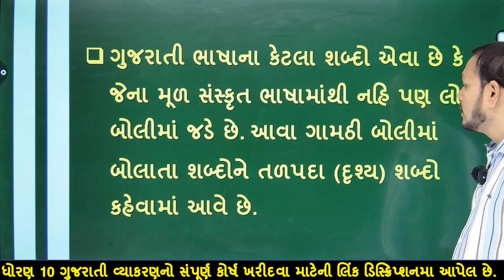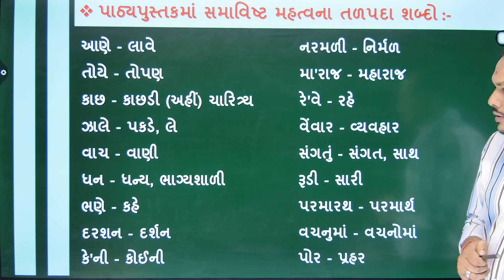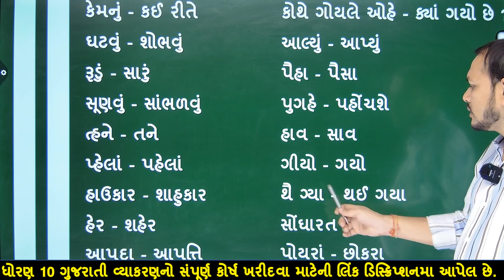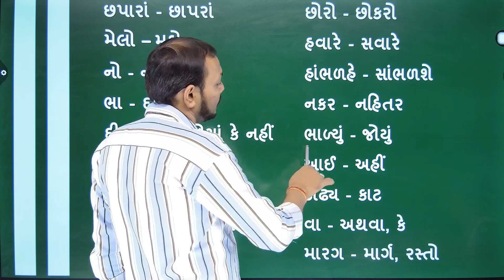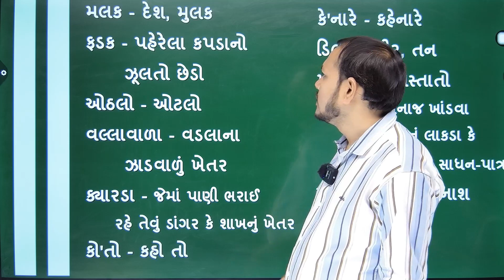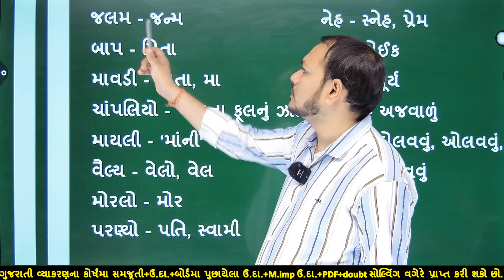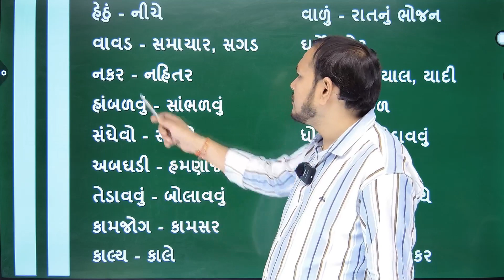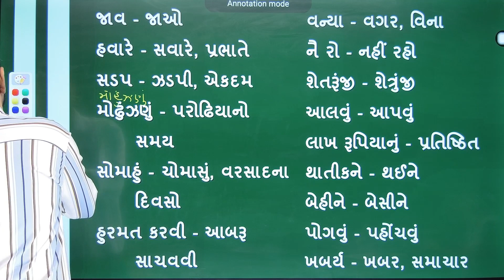dhoran 10 gujarati vyakaran talpada shabdonu shishtrup part 1 | std 10 gujarati grammar talpada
std 10 gujarati grammar | તળપદા શબ્દોનું શિષ્ટરૂપ | ગુજરાતી વ્યાકરણ - તળપદા શબ્દોનું શિષ્ટરૂપ જીવનભર યાદ રાખો Gujarati Vyakaran - talpada shabdonu shishtrup - 1 તળપદા શબ્દોનું શિષ્ટરૂપના નિયમો - ૧ | talpada shabdonu shishtrup na niyamo | હવે તળપદા શબ્દોનું શિષ્ટરૂપના માર્ક્સ નહી કપાય | તળપદા શબ્દોનું શિષ્ટરૂપના નિયમો | Gujarati talpada shabdonu shishtrup | Gujarati vyakran | પાઠ્યપુસ્તક આધારિત તળપદા શબ્દોનું શિષ્ટરૂપ | Gujarati Vyakaran | Talati | Junior Clerk | ગુજરાતી ભાષાની તળપદા શબ્દોનું શિષ્ટરૂપ ભાગ - ૧ | Gujarati Language Spellings | Gujarat Exams